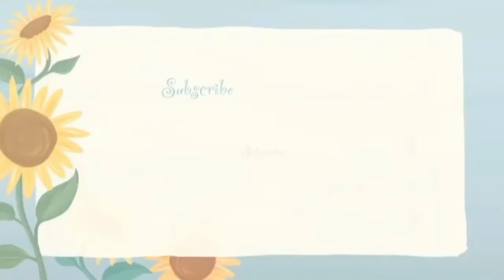MOBILE LEGEND: HERO MIYA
Hero Miya was played by my daughter Reinna.
Watch as she played.